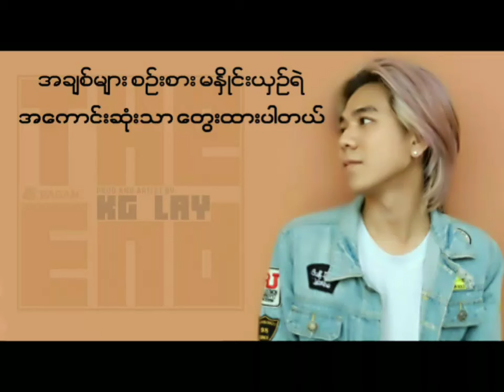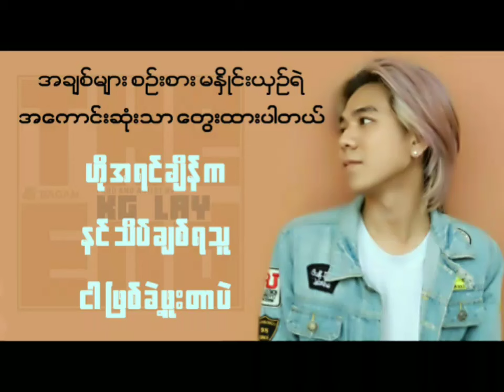The End ( Kg Lay) ကောင်လေး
Based on true story - Kg Lay